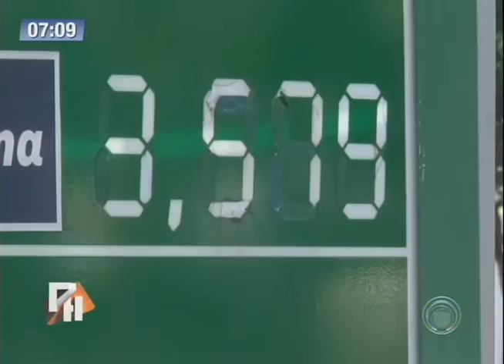Procon lacra quatro postos de combustíveis de Londrina por não justificar aumento de preços